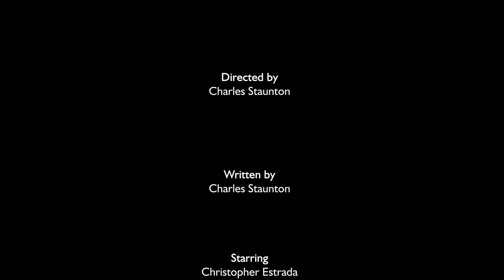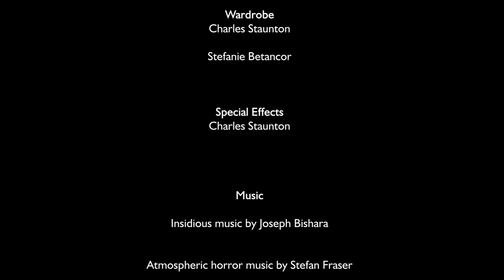Dream Klutz Movie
My First big movie production, Im still working on a better movement in horror for films, Hopefully you really enjoy it and I promise I will make the second part to it as best s possible, As Previewed and Seen After CREDITS.